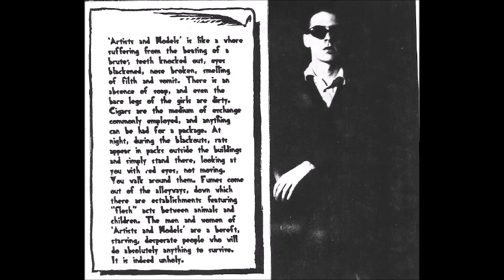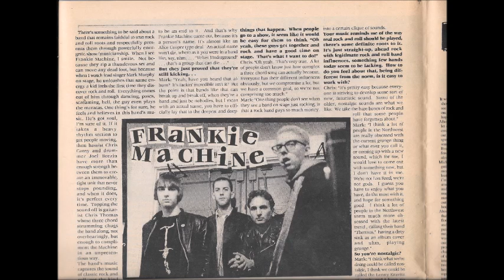Frankie Machine & The Stiffs Live April 10th, 1993 X Ray Cafe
Short lived band, 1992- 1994, Portland, Oregon. From a show that also included The Last Pariahs and Roger Nusic.